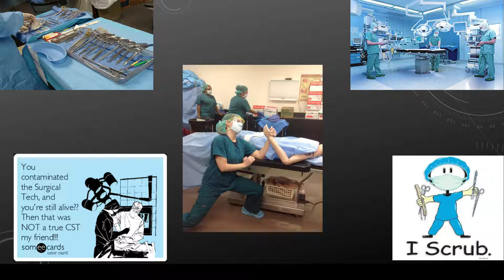Shay and K play - Intro Video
Hi I'm Shay, and I'm Kevan. And we're starting a Let's Play channel. So feel free to come and hang out with us as we play games.